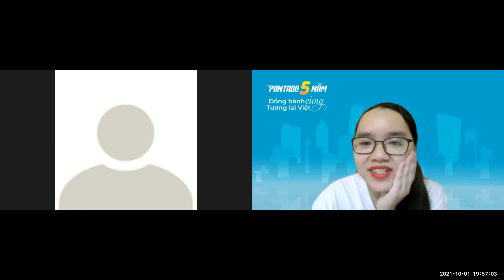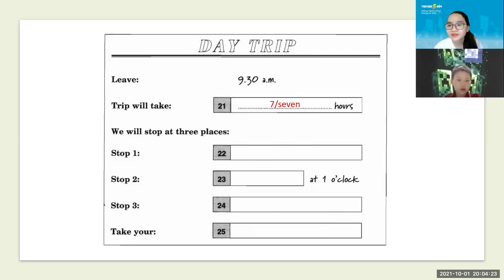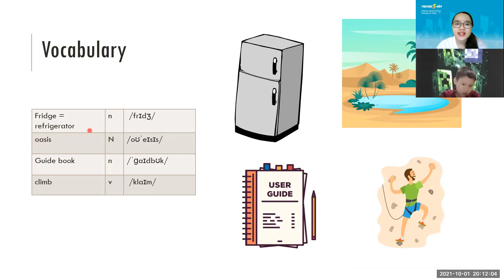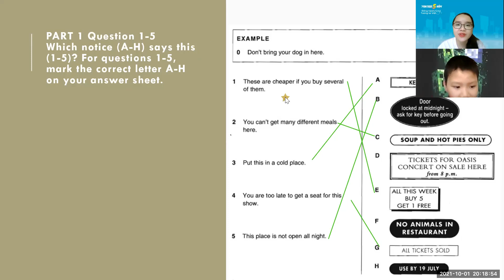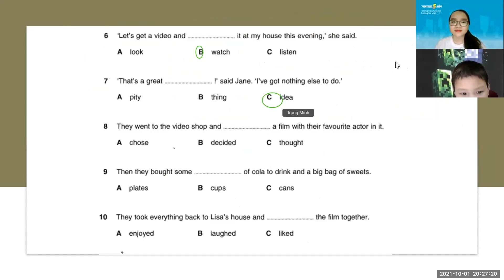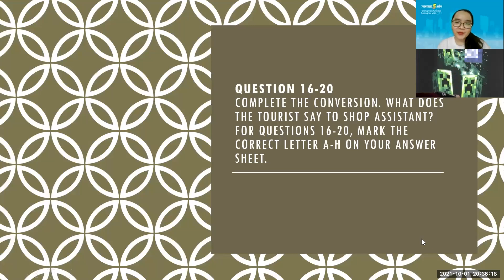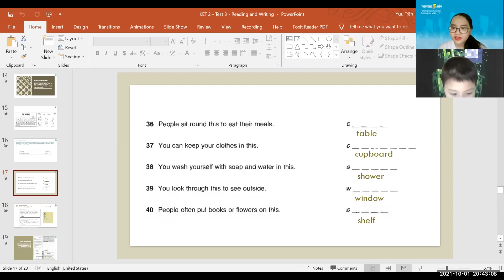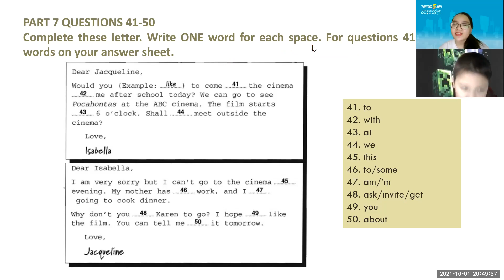PK2012045 - 01.10.2021 - KET - KET 2 - Test 3 (Reading & Writing)